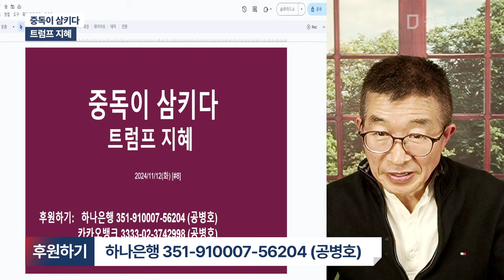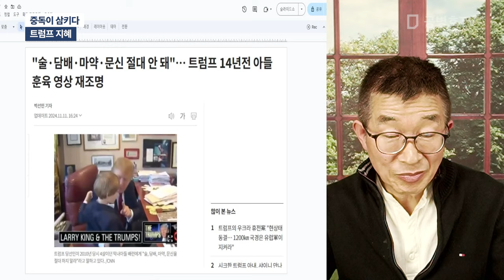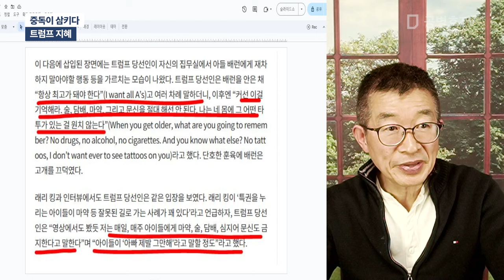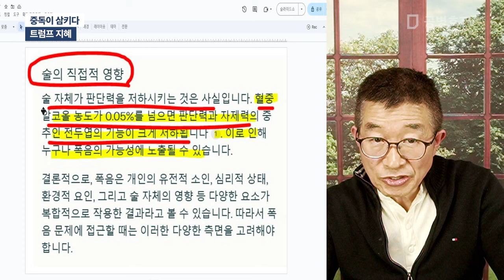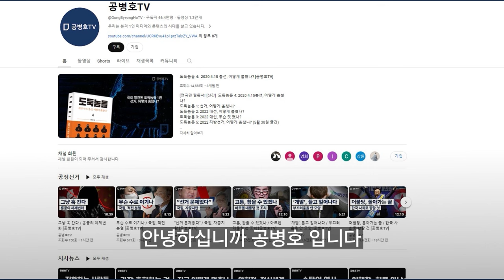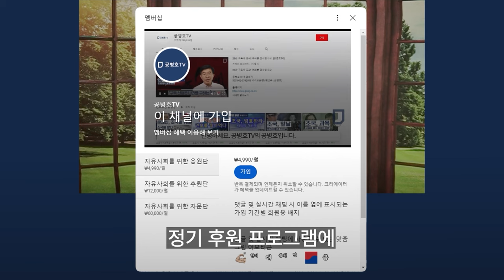중독이 삼키다 / 트럼프의 지혜 [공병호TV]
Bitcoin : 3MTW849AkP2ftLeSK2teZHMmzLu7Z83s9U